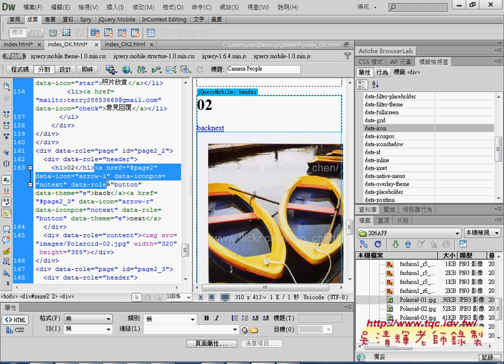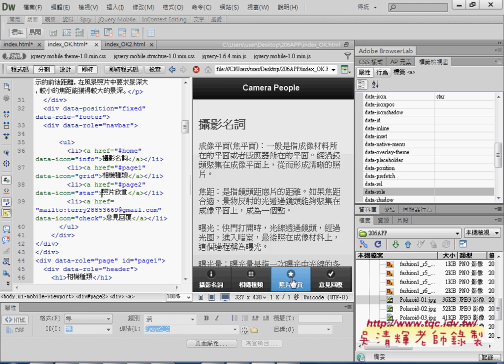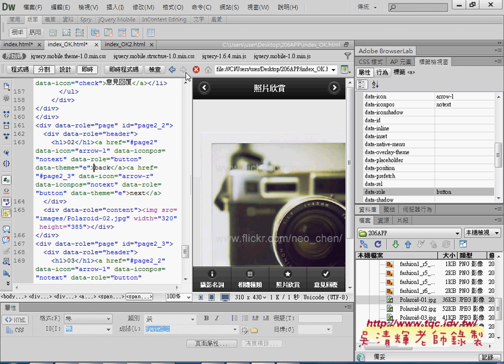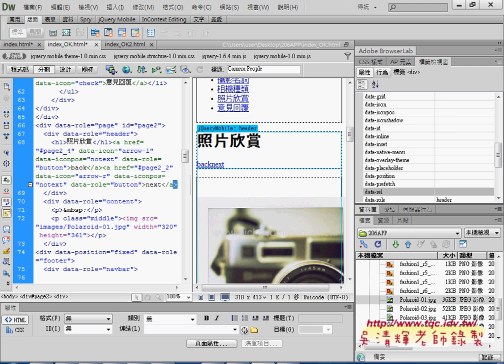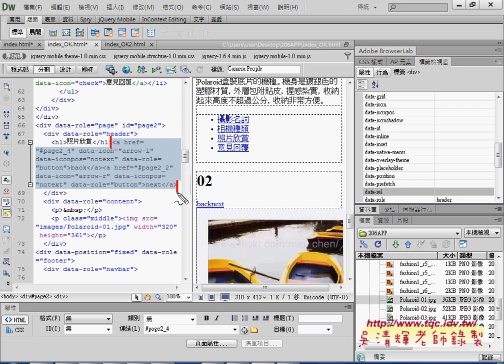05 如何增加照片欣賞的2到4相片頁面與連結